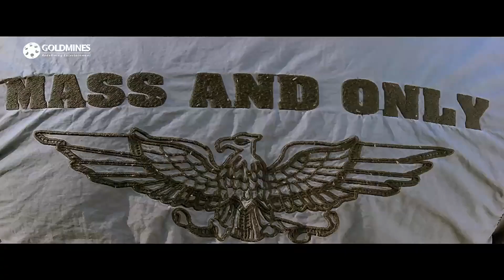जूनियर एनटीआर ने अपने दोस्त के प्यार को बचाने के लिए देखिये क्या किया | खतरनाक एक्शन सीन